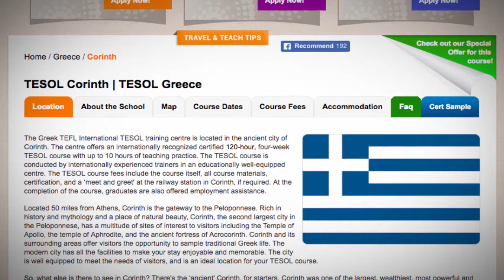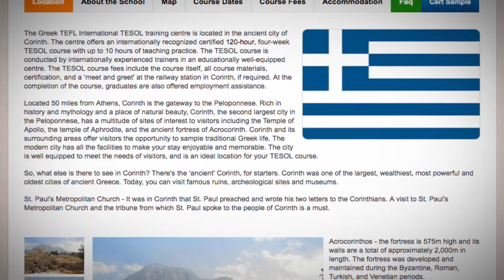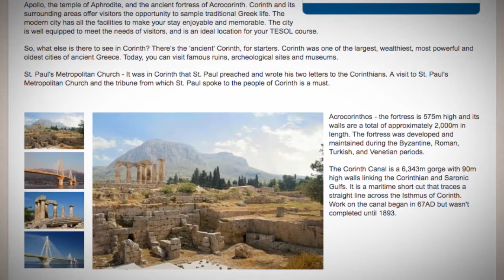TESOL Course in Corinth, Greece | Teach & Live abroad!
The Greek TEFL International TESOL training centre is located in the ancient city of Corinth. The centre offers an internationally recognized certified 120-hour, four-week TESOL course with up to 10 hours of teaching practice. The TESOL course is conducted by internationally experienced trainers in an educationally well-equipped centre. The TESOL course fees include the course itself, all course materials, certification, and a ‘meet and greet' at the railway station in Corinth, if required. At the completion of the course, graduates are also offered employment assistance.

Located 50 miles from Athens, Corinth is the gateway to the Peloponnese. Rich in history and mythology and a place of natural beauty, Corinth, the second largest city in the Peloponnese, has a multitude of sites of interest to visitors including the Temple of Apollo, the temple of Aphrodite, and the ancient fortress of Acrocorinth. Corinth and its surrounding areas offer visitors the opportunity to sample traditional Greek life. The modern city has all the facilities to make your stay enjoyable and memorable. The city is well equipped to meet the needs of visitors, and is an ideal location for your TESOL course.

So, what else is there to see in Corinth? There's the ‘ancient' Corinth, for starters. Corinth was one of the largest, wealthiest, most powerful and oldest cities of ancient Greece. Today, you can visit famous ruins, archeological sites and museums.

St. Paul's Metropolitan Church - It was in Corinth that St. Paul preached and wrote his two letters to the Corinthians. A visit to St. Paul's Metropolitan Church and the tribune from which St. Paul spoke to the people of Corinth is a must.

Acrocorinthos - the fortress is 575m high and its walls are a total of approximately 2,000m in length. The fortress was developed and maintained during the Byzantine, Roman, Turkish, and Venetian periods.

The Corinth Canal is a 6,343m gorge with 90m high walls linking the Corinthian and Saronic Gulfs. It is a maritime short cut that traces a straight line across the Isthmus of Corinth. Work on the canal began in 67AD but wasn't completed until 1893.

Find out more about taking a TEFL course in Corinth